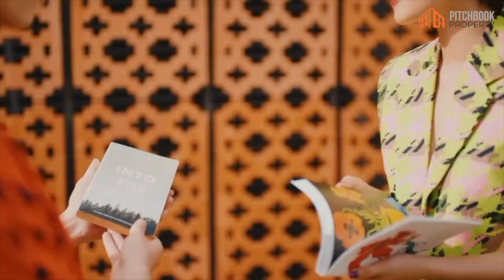Culture Chula - Teaser 簡介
🚉 3-5 mins walk to BTS/MRT Station
🛍️ 2 stations away from Siam (Siam Paragon)
🎓 5 mins walk to Chulalongkorn University
🧖‍♂️ 1st class resident amenities - fitness, swimming pool, sauna, co-working spaces and more.

🚉 3至5分鐘步程達輕軌站/地鐵站
🛍️ 2站直達Siam Paragon
🎓 5分鐘步程到朱拉隆功大學
🧖‍♂️ 一級配套設施 - 健身室、游泳池、桑拿浴室、共享工作空間等

我們是一間令人耳目一新的現代化國際物業銷售公司，致力為買家選購 合適的海外物業，並協助他們作出明智的投資選擇。
We are a modern and refreshing real estate company, helping investors purchase overseas property and ensure they make a smart investment choice.

"透過房地產投資累積財富"
"Building wealth by property investment"